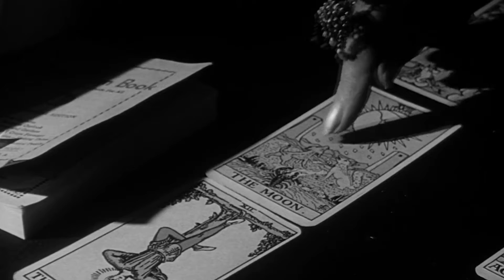TrueHoustonEmcee - The Moon Card (2021)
Footage from the film Night Tide (1961)